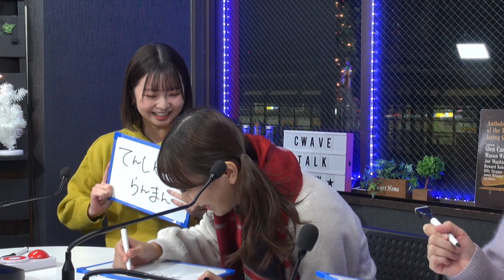パ・パ・パ・パッパーティポンチ 2021年12月18日放送分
【出演】パーティポンチ（まい・ただのきき・杏樹）

レッドシーププロジェクト提供